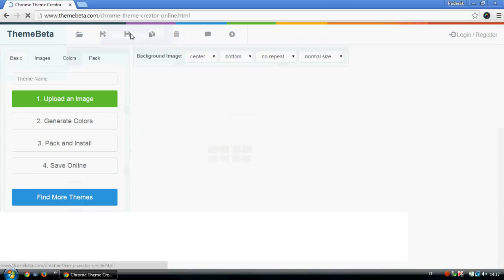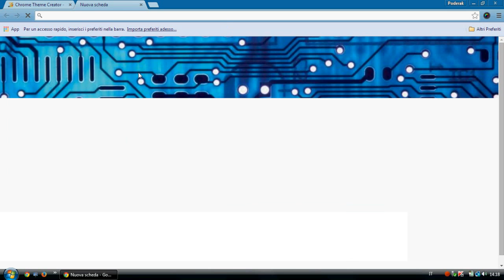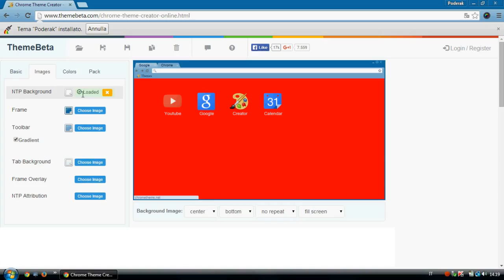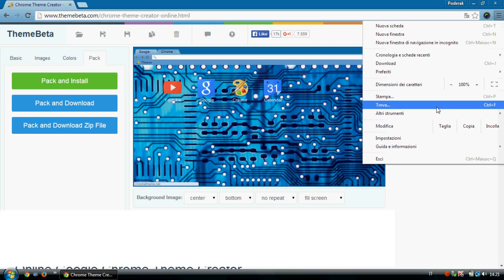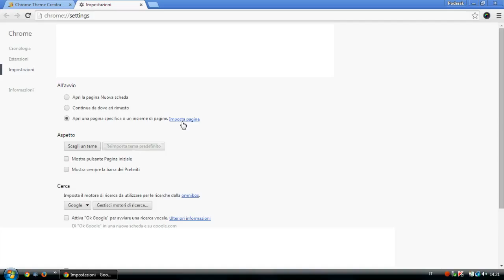COME PERSONALIZZARE IL TEMA DI GOOGLE CHROME - TUTORIAL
Avete mai pensato di avere un tema tutto vostro su Chrome? In questo video vi spiegherò come realizzarne uno gratuitamente e online.

p.s.: Scusatemi per l'audio scoppiettante. Spero di risolvere dal prossimo video.